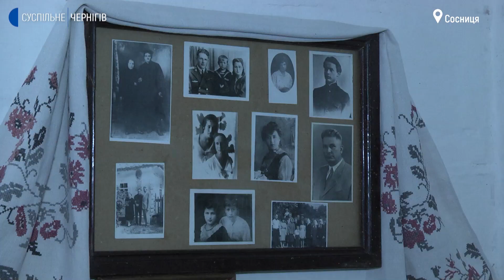Щедрівку, яку виконували в родині Довженків, заспівали в Сосниці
Щедрівка, яку співав Олександр Довженко, знову через майже сотню років  зазвучала в його хаті на Сосниччині. Щедрівка дуже давня, розповідає керівниця народного аматорського колективу «Криниці» Ганна Кузьменко. Колектив збирає народні пісні та обряди Сосниччини, записує їх і виконує вже на сцені. Вперше довженкову щедрівку почули від стареньких бабусь з віддаленого кутка Сосниці – В’юнища. Саме там і розташована хата Довженка. Наша знімальна група також слухала старовинну щедрівку.